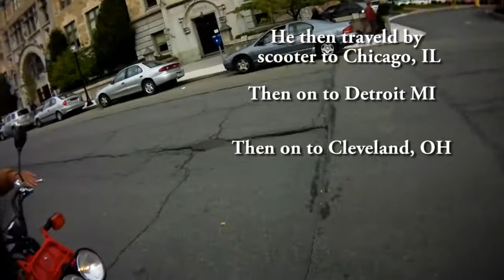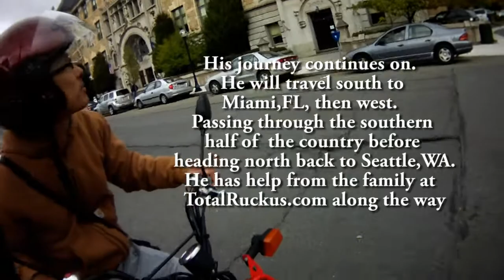The Office Tour (Scranton)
Tae Kyeong is a 25-year-old man from South Korea.  He is making a great journey across the United States on a 50cc Honda Ruckus Motor Scooter.  His journey started on September 17, 2009 in Seattle Washington.  He traveled by bus to Salt Lake City then to St. Louis where he purchased his Honda Ruckus.  This video took place in Scranton PA on September 30, 2009.  K, as we on Total Ruckus call him, is a fan of the TV show "The Office."  He came to Scranton of the show, so I gave him a tour of the city.

With the help of the family at TotalRuckus.com K is meeting many people and getting a lot of help in his travels.  He stayed with me for 2 days before moving on.  He has 5 more months to travel, and a whole lot of the US to see.  Good luck K and have a safe journey.